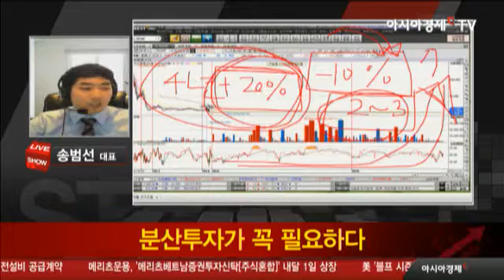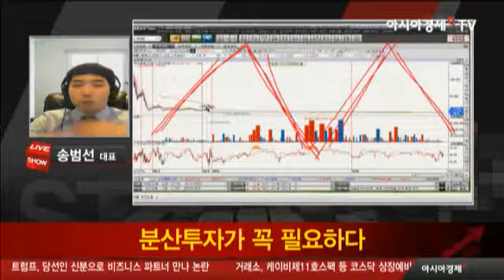분산투자가 꼭 필요하다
- 방송일 : 11월 21일 월요일